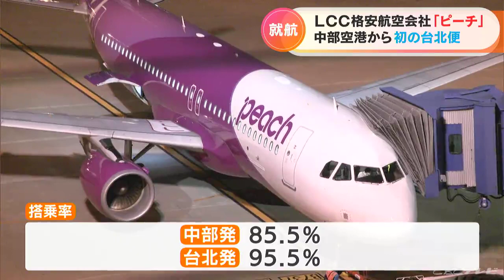LCC=格安航空会社｢ピーチ｣ 中部空港から初の台北便を就航 片道料金1万4480円から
きのう（27日）LCC=格安航空会社「ピーチ・アビエーション」の、中部空港から初の台北便が就航しました。27日、中部空港の国際線でLCC=格安航空会社「ピーチ」の「中部空港ー台北便」が就航し、記念のセレモニーが行われました。中部空港を発着する台北便は現在、チャイナエアラインとタイガーエア台湾が運航していますが、国際線の便はピーチとしては初めてです。中部空港発の便は搭乗率が85.5%で利用客は154人でした。28日朝に中部空港に到着した台北発の便は95.5%の搭乗率だったということです。（利用客）
「楽しみ。弾丸でゼロ泊3日で行ける」
「（台北は）初めて。台湾の食べ物は日本で人気。台湾カステラとか」（ピーチ・アビエーション 福島志幸執行役員）
「セントレアを台湾の方々にも、もっと知っていただいて。インバウンドを拡大できるのではないのかと貢献したい」ピーチは台北便を片道料金1万4480円からで毎日1往復で運航します。